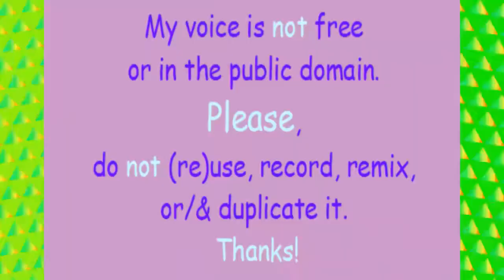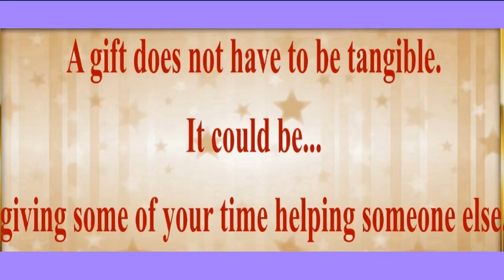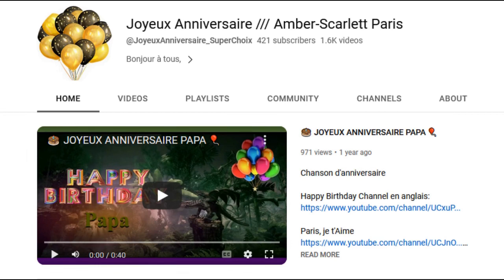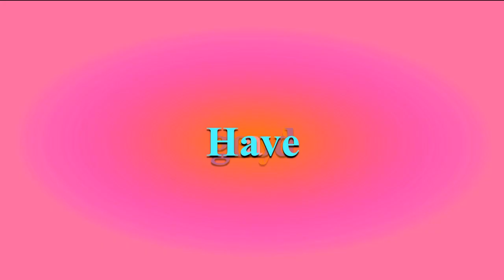TWO 80's style songs 🎂 HAPPY BIRTHDAY AMAR 🎈 (French Parisian Accent)